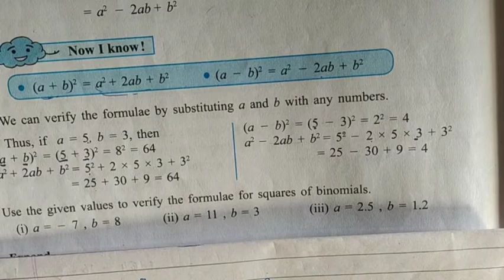7th Algebraic formula- expansion of square. (lecture 5) Date: 28/01/2022